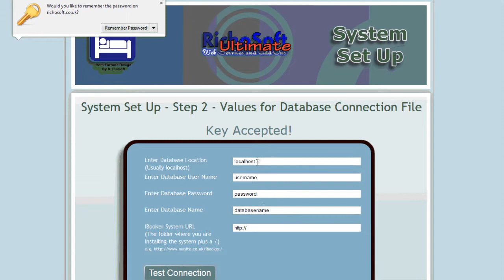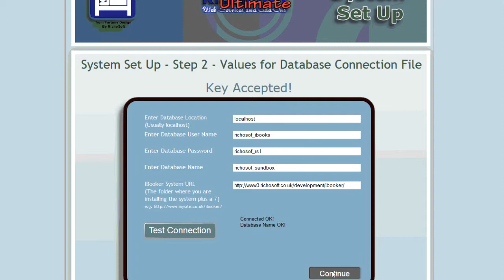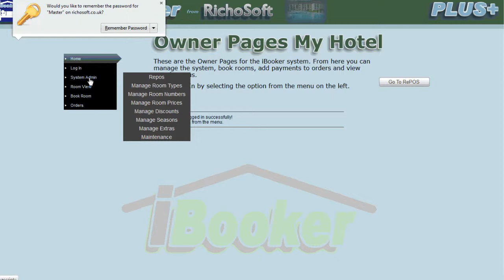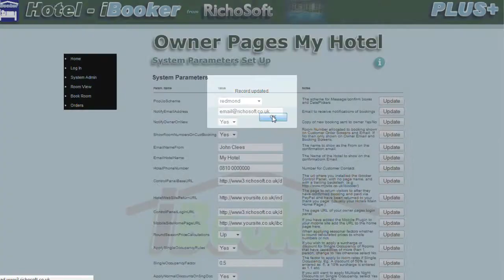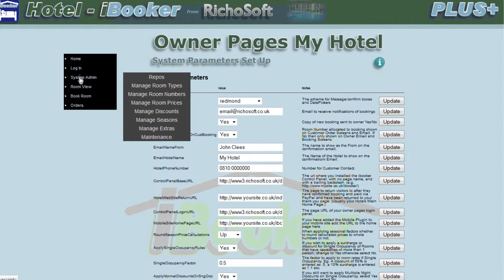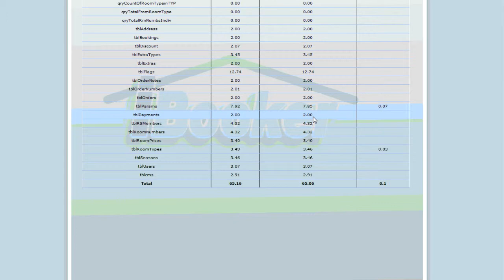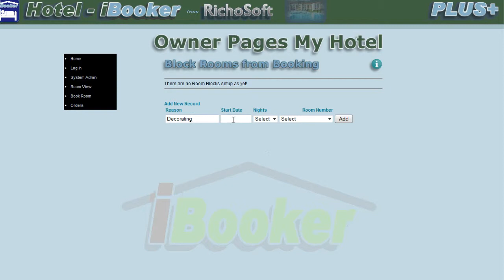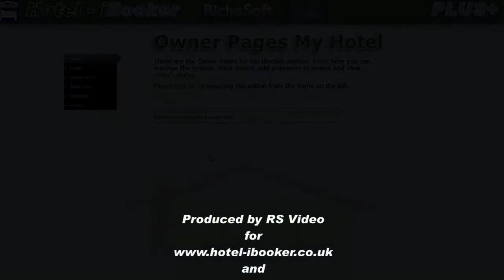Hotel-iBooker PLUS+ by RichoSoft - Ultimate Easy SetUp Demo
Hotel-iBooker PLUS+ by RichoSoft - Ultimate Easy SetUp Demo. The latest version of iBooker in PHP/MySQL,